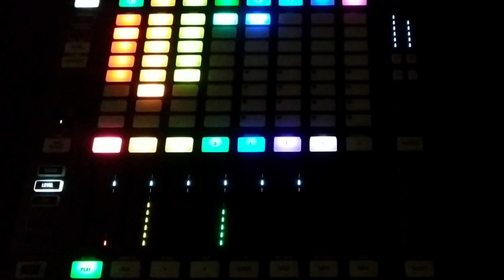Jay - Enjoy the Silence de Depeche Mode - Colaboración Jon de Mudstone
Hola!
Se que estabais esperando con impaciencia así que no me enrollo. Gracias a Jon por su estupendo trabajo al bajo, a los coros y a las ideas para la canción y el videoclip.

Jon Uranga es un músico que ha participado en la escena vallisoletana desde los años 90. En  el 2016 forma Mudstone (banda de hard rock americano) y con ésta gana el último Summer is Music celebrado en la ciudad.

Gracias!